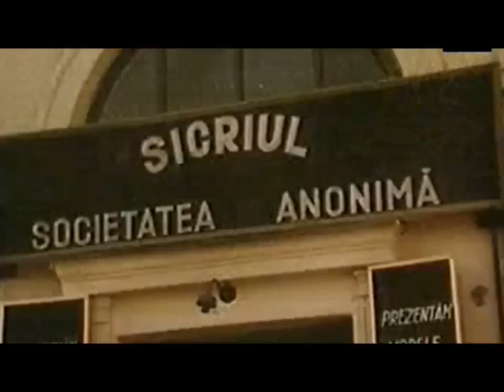Lăsaţi România în pace ! @